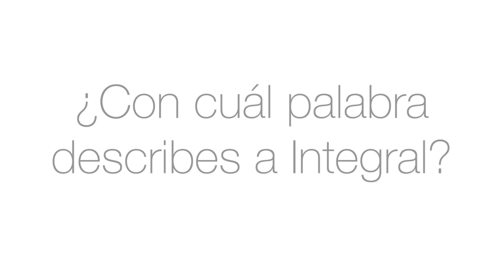Luis Fernando Restrepo - Gerente de Infraestructura y Minería - Integral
¿Una palabra para describir a Integral? PASIÓN, aquella que se ve reflejada en en el mayor activo de integral: Su gente. El equipo humano y profesional que compone nuestra compañía emprende proyectos retadores de la mano de la experiencia, ingenio e innovación. Luis Fernando Restrepo Vélez, nuestro gerente de Infraestructura y Minería, describe en pocas palabras el orgullo de pertenecer a la FamiliaIntegral.